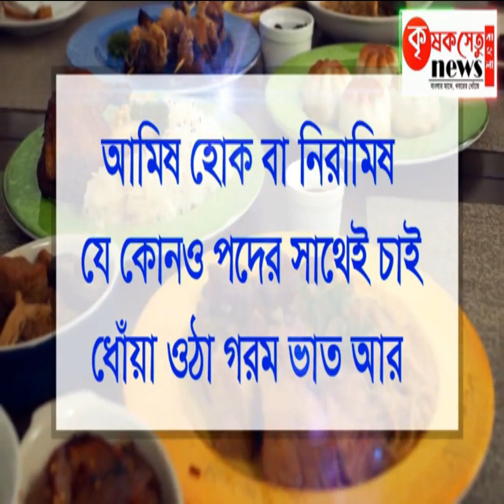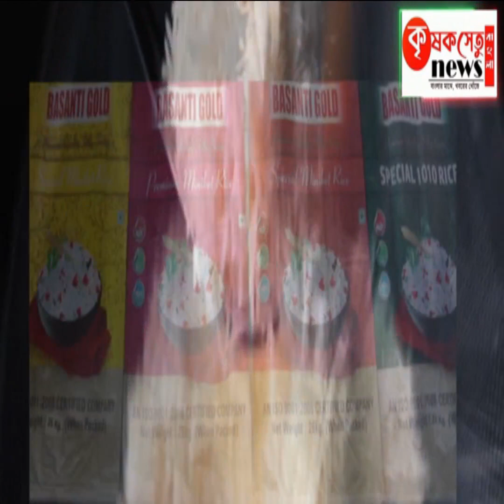গঙ্গা নদীতে স্নান করতে গিয়ে জলে ডুবে মৃত্যু হল এক ব্যক্তির